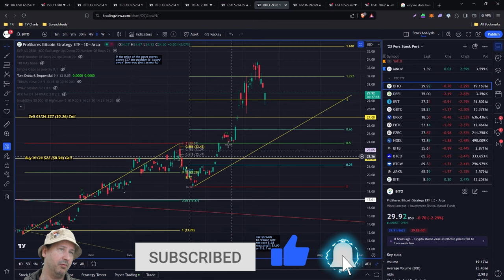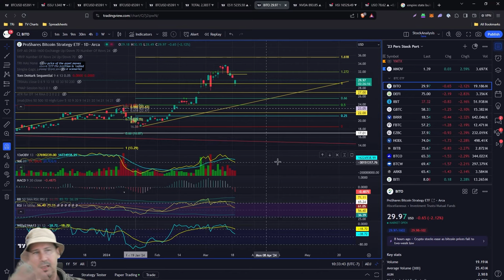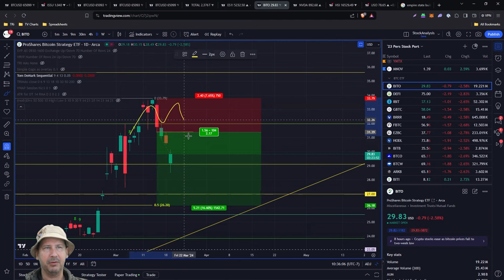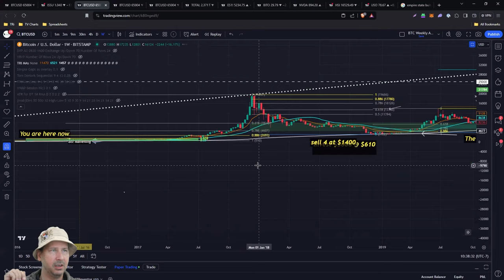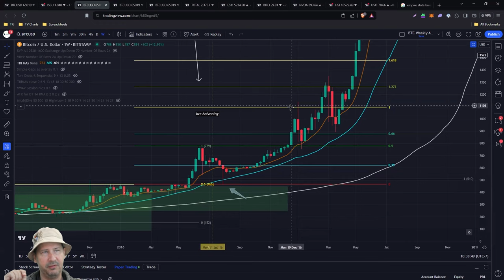This Bitcoin ETF Short Trade Can Make You Money When Price Is Tanking 📉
Welcome to another TRI Clip teaching you some simple day trading strategies used by pro traders. Build a crypto shopping bag for the next Bull Cycle's epic gains. Leave a comment on the video and if you’d like to learn how to effectively build and run a profitable small trading business, come and Join TRI!

In these TRI Clips, we cover the Stock & Crypto Markets, Technical Analysis, Commodities, Bonds, Forex, macroeconomics, day trading, swing trading, investment strategies, and much more!

🕘 Chapters:
00:00 - Intro
00:30 - End Of The AB=CD...Reversal?
02:15 - Reason To Take A Short
03:10 - Short Trade Profit Targets
03:57 - Short Term Price Action Expectations
04:30 - ICT Fair Value Gap